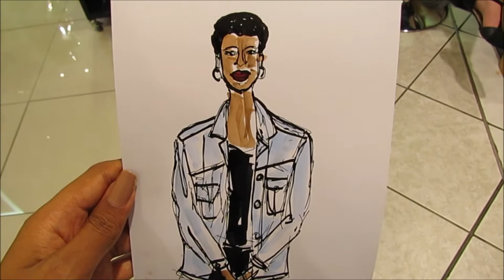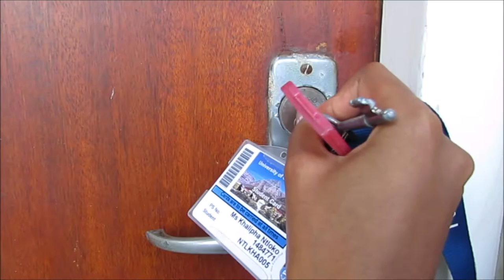The Big Chop & Bobbi Brown | Vlog 005 | Always Khalipha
So I finally decided to do the one thing I've been feeling the need to do, given how intense this year has been for me. I took the day to do 'The Big Chop' and also attending the Bobbi Brown Masterclass.

I hope you enjoy this quick vlog xx